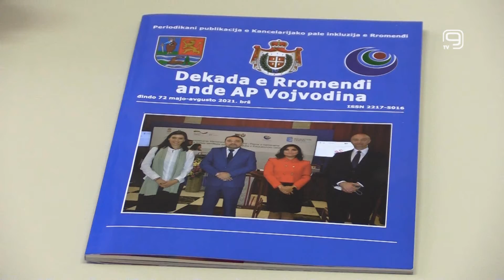TV KANAL 9, NOVI SAD: ZAPOŠLJAVANJE ROMA UZ MERE AKTIVNE POLITIKE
Akcionim planom Nacionalne startegije predviđene su posebne mere za zapošljavanje Roma i Romkinja kao i poseban set aktivnosti koje bi, u zavisnosti od loklanih samouprava, trebalo da budu sprovedene do 2023. godine.